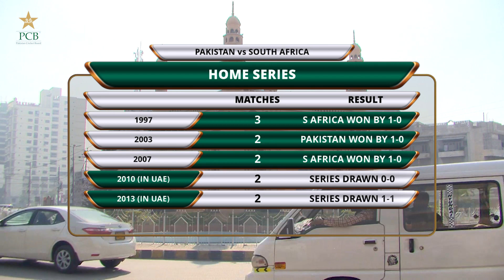Pakistan vs South Africa Test Series Preview With Mazhar Arshad and Salman Butt | PCB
How have South Africa fared in Pakistan? What is their record at the National Stadium? Who are the top run scorers and wicket takers in PAKvSA Tests, all that and more in part one of our special series preview featuring Salman Butt and Mazhar Arshad.